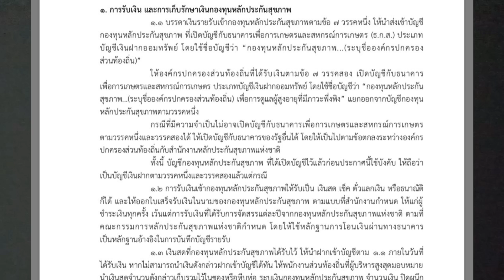บัญชีกองทุน สปสช.ท้องถิ่น ต้องเปิดกับธนาคารใด